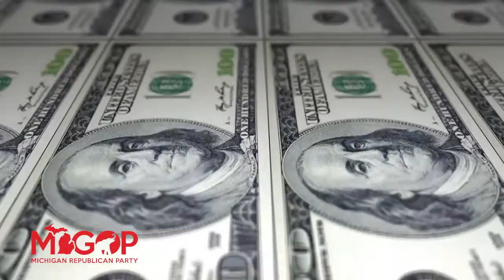Peters wants to raise your taxes